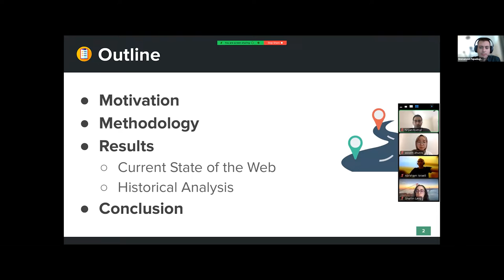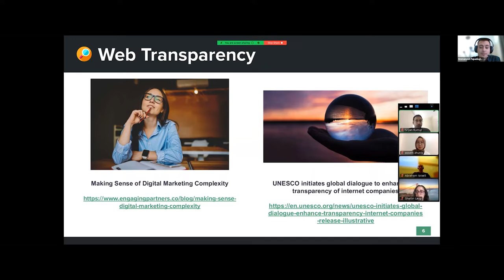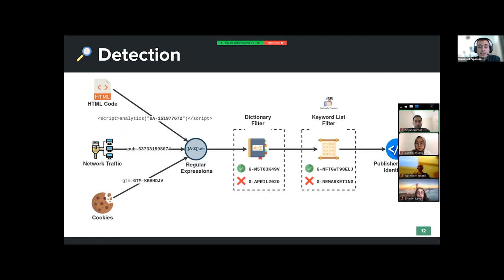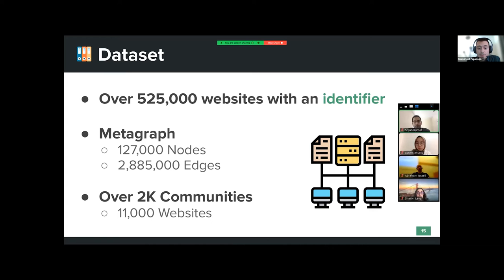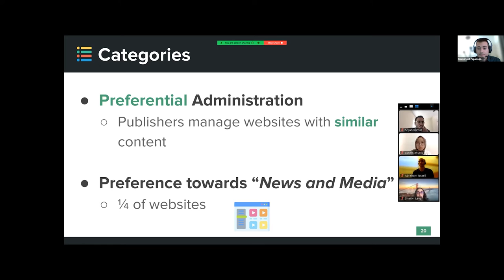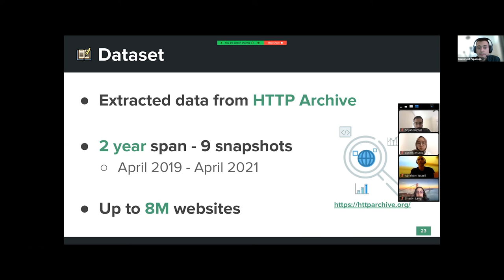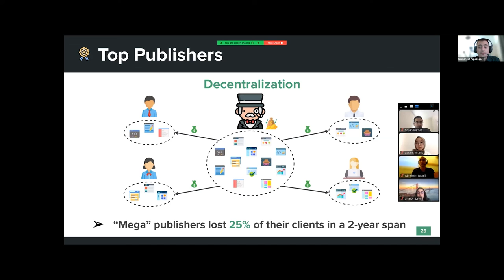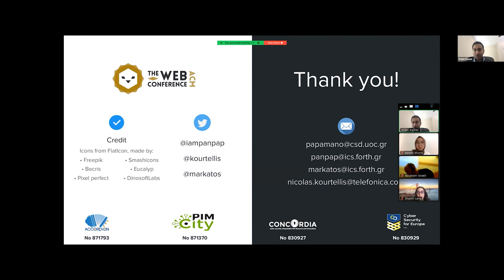Leveraging Google's Publisher-Specific IDs to Detect Website Administration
Web and Society: Online communities